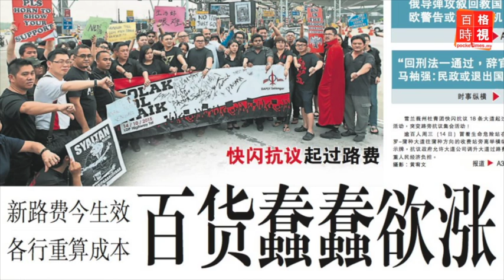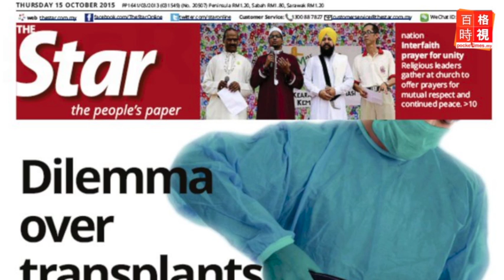反貪會打槍1MDB：沒有排除涉案可能性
針對一馬公司反擊潘儉偉的文告，反貪會隨即做出反駁，指反貪會沒有介入，不代表1MDB沒被查。